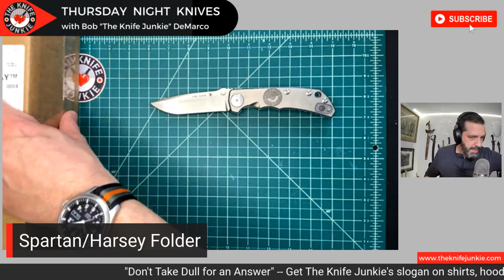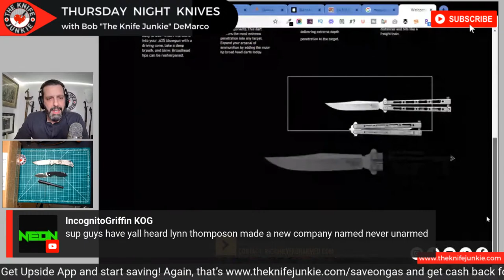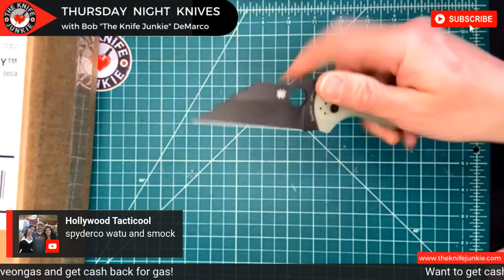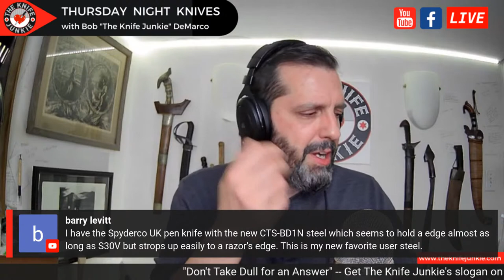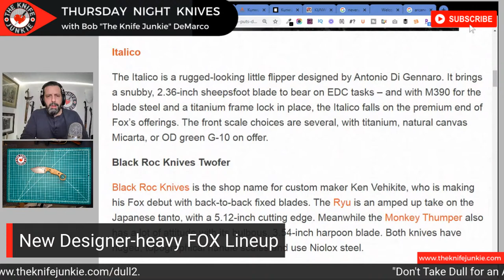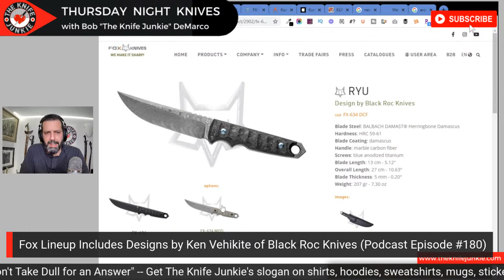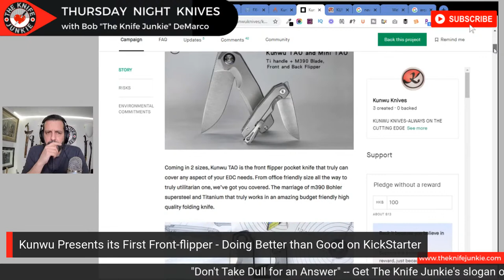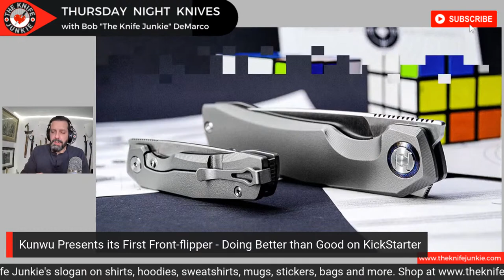Your Knife Recommendations to Non-Knife People (budget, mid, High-end) and Why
Tonight's show is about Your Knife Recommendations to Non-Knife People (budget, mid, High-end) and Why?

We'll also have a knife fight (Heavily Sculpted Handle vs. Neutral Ergonomics); cover a few knives in my "state of the collection' (Bark River Knives Boone 2, Spyderco Yojimbo 2 and the Chris Reeve Knives Sebenza 21 --  both back from Jerad Neeve's sharpening bench); and time permitting, I'll cover a couple of stories in Knife Life News.

SHOPPING FOR A KNIFE
The Knife Junkie Knives for Sale Webpage --